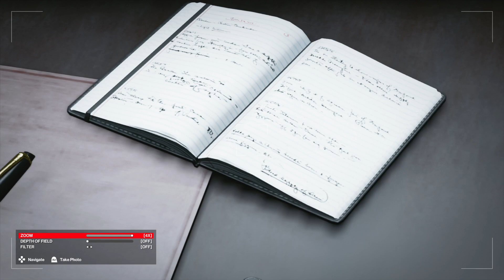HITMAN 3_ train mission